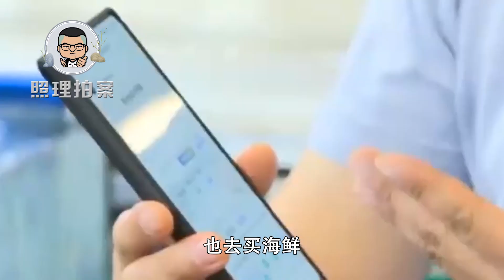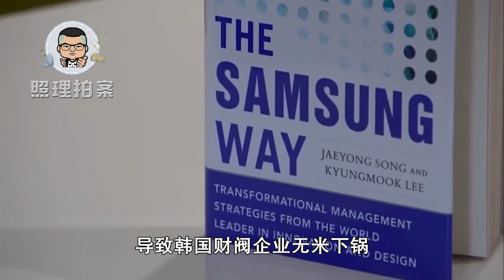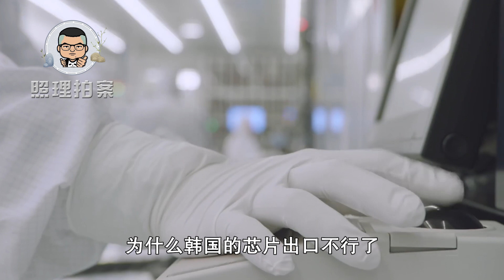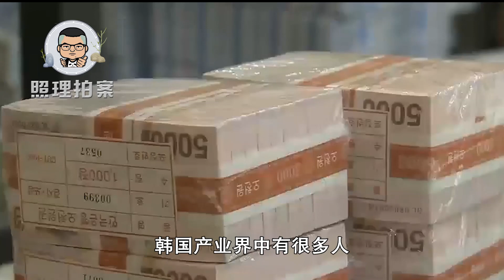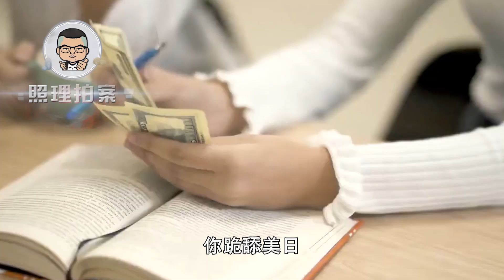李在明绝食超十天，韩国民众愤慨，现政府媚日真能换来经济增长吗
李在明绝食超十天韩国民众愤慨，现政府媚日真能换来经济增长吗？